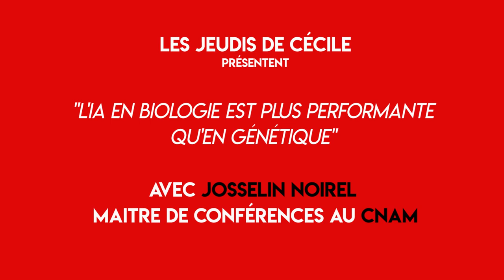#36 - CNAM : Rencontre avec Josselin Noirel, Maître de conférences en bio-informatique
Les Jeudis de Cécile" : Interviews de dirigeants et DRH sur l'impact du numérique, de l'IntelligenceArtificielle, de l'IntelligenceCollective sur le Management et les RH.
Tous les jeudis à 12h30.

MOOC " du manager au leader : devenez agile et collaboratif "